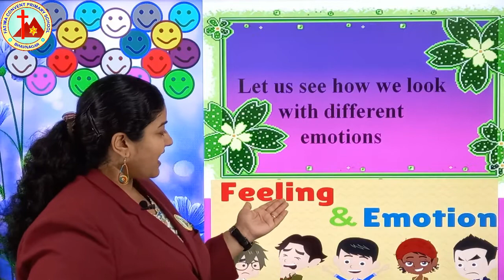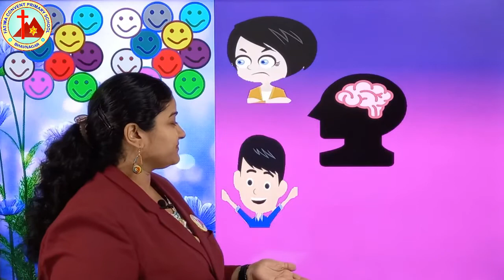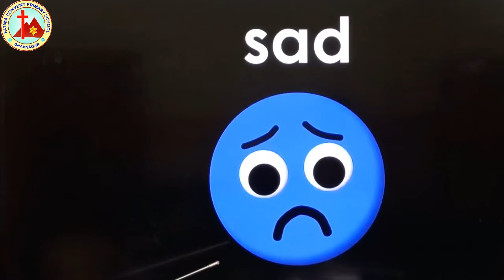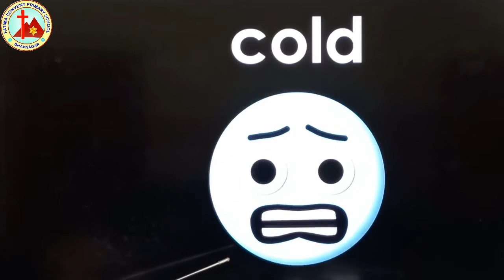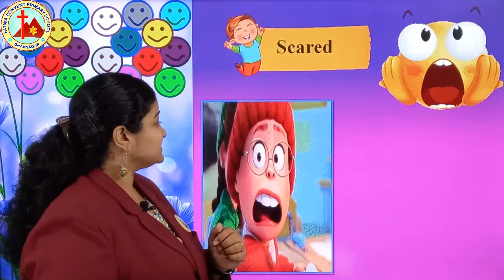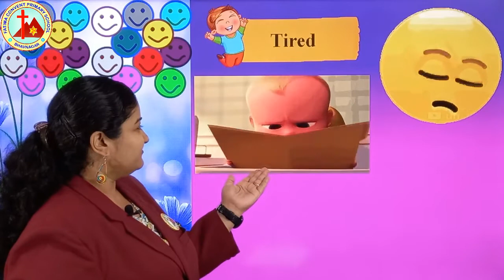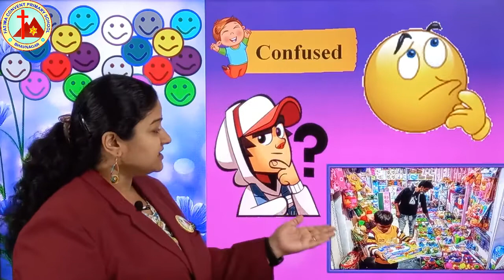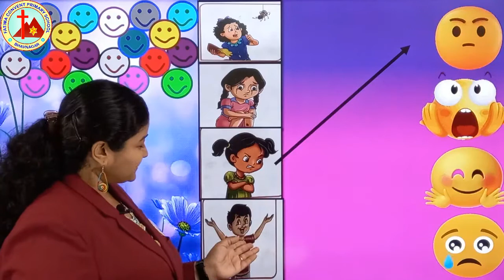G K l LKG Eng Med l Lesson 3 l E learning l Ms Hetal